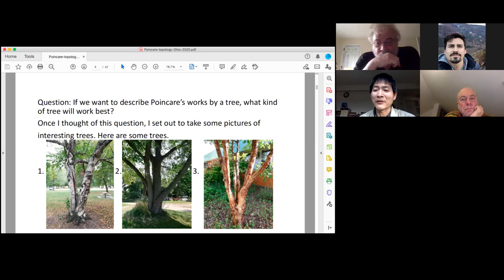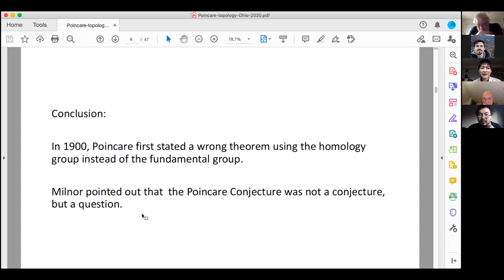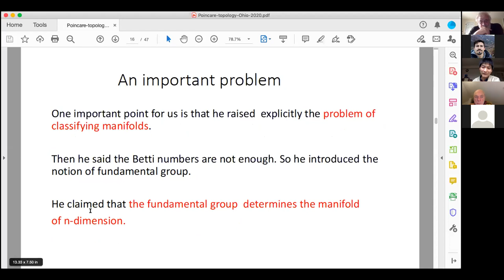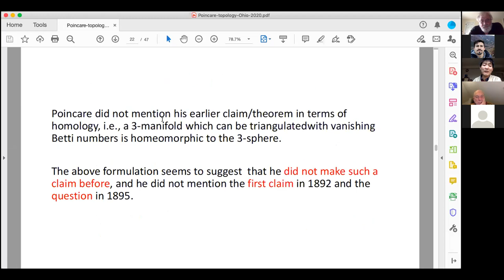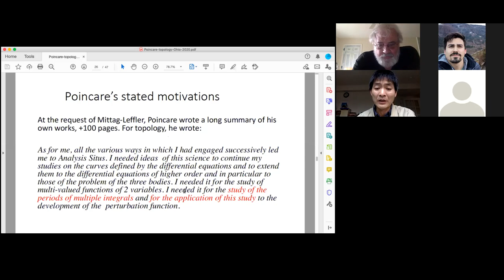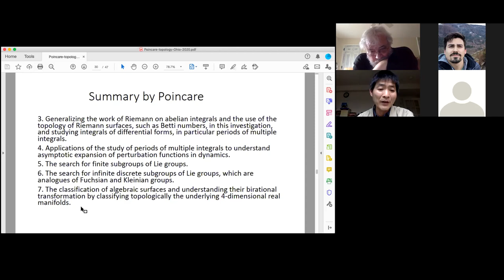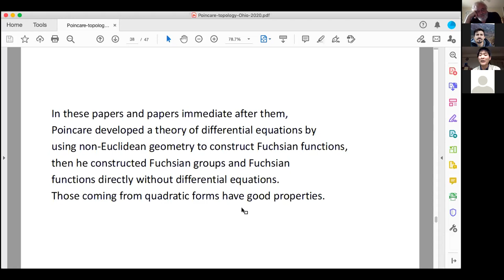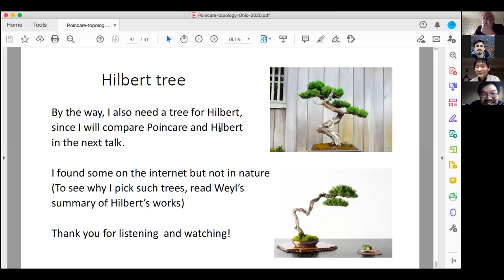Pre-Colloquium . Lizhen Ji . 11/19/2020. Geometric Schottky Problem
Prep-Colloquium session